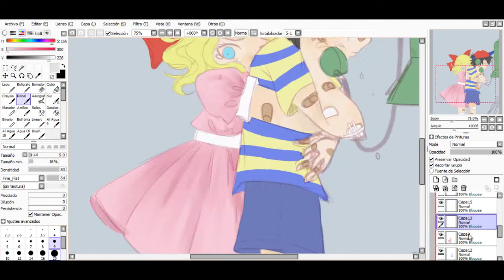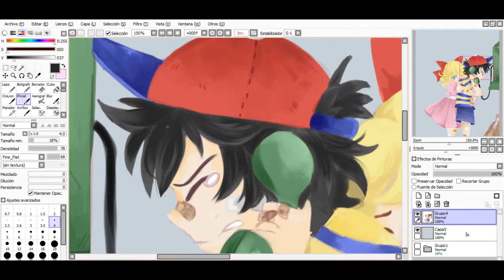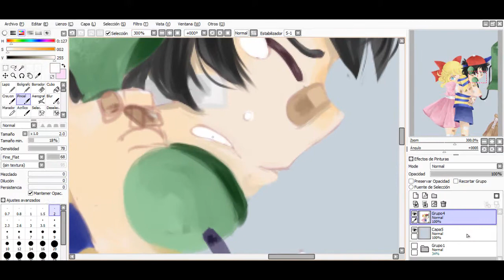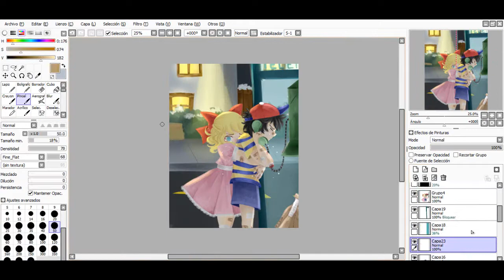I Just Wanna Come Home...-MOTHER2[SPEEDPAINT]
song:
-Homesick-Radical Face